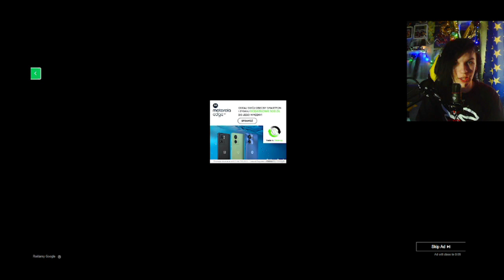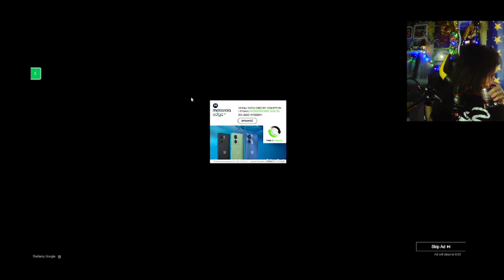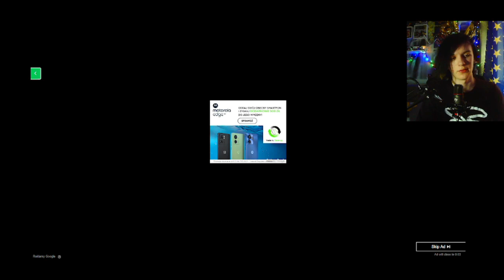OGIEŃ I WODA 1: LEŚNA ŚWIĄTYNIA | GRAM W GRĘ SEZON.1/#01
Jest to GRAM W GRĘ!